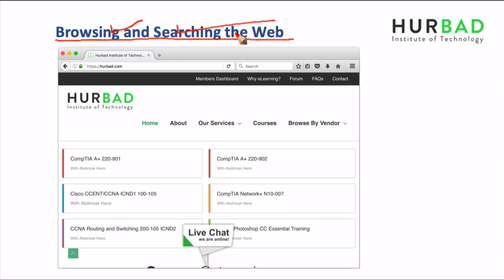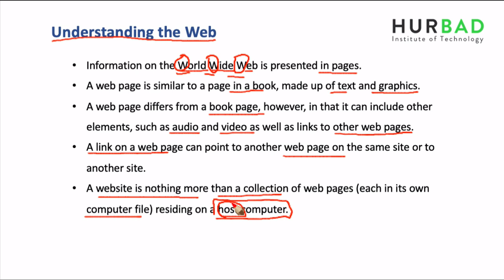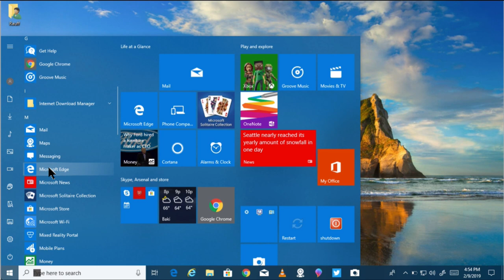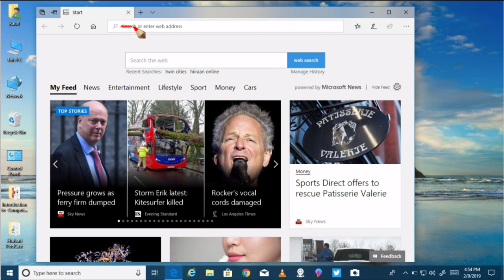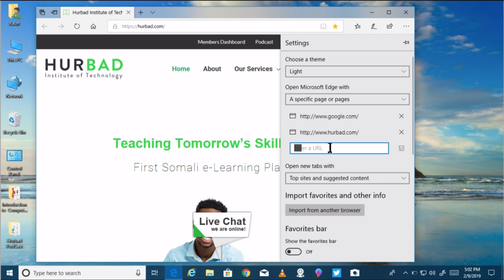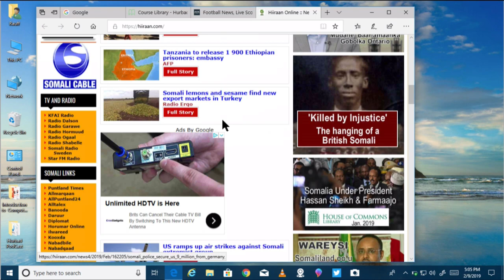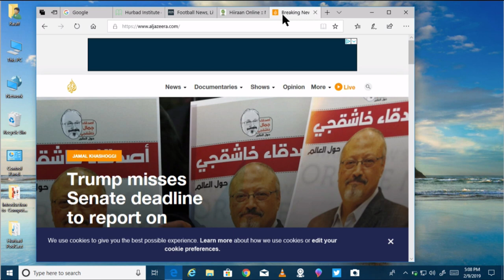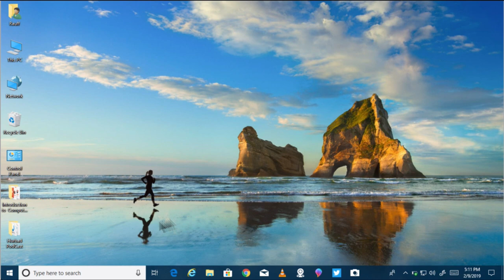Horudhaca Barashada Computer ka - Cashirka 31 - Using Microsoft Edge - AfSomali